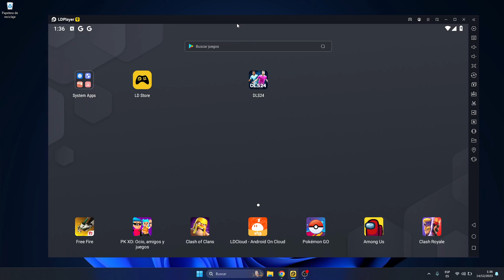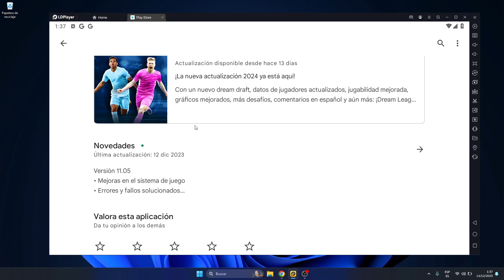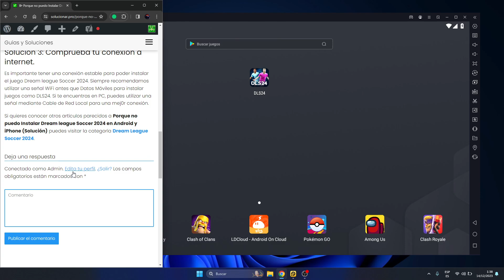✅🥇 Porque no puedo Instalar Dream league Soccer 2024 en Android y iPhone (Solución) 🔴 DLS24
✳️⭐⏫☝️✔️♻️❤️ Soluciona el Error Dream league Soccer 2024 no puedo instalar en mi celular Android y iPhone.
Índice
No me deja Instalar Dream league Soccer 2024
¿Cómo solucionar Dream league Soccer 2024 no puedo instalar el juego?
Solución 1: Comprueba si esta disponible para tu País o Región.
Solución 2: Verifica si cumples con los requisitos.
Solución 3: Comprueba tu conexión a internet.